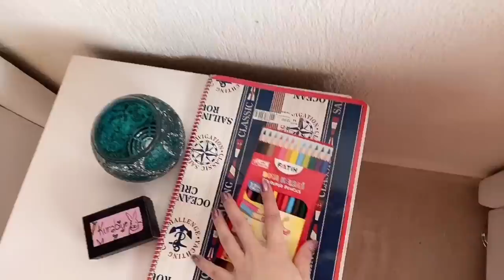EKİPLE LÜKS VİLLA TATİLİ (1. BÖLÜM)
EKİPLE LÜKS VİLLA TATİLİ (1. BÖLÜM) adlı YouTube videoma hoşgeldiniz ben uzunmakarna. Bu videoda ekip arkadaşlarım Ayda Kutay, Bartu Dev, Sera Varol, Semih Varol ile birlikte Antalya tatilimizi videdoya çektik. Umarım keyifli bir video olmuştur. İnstagram:uzunmakarna